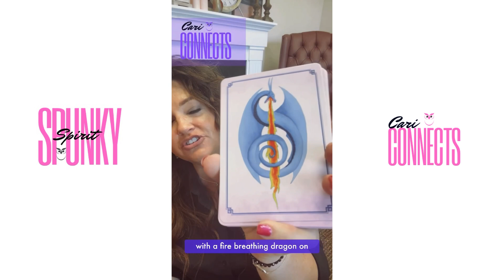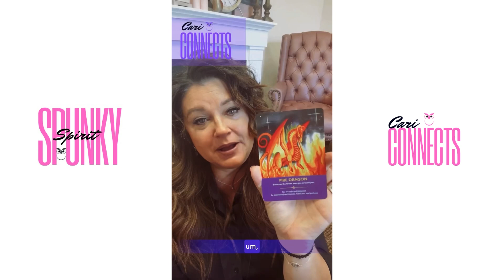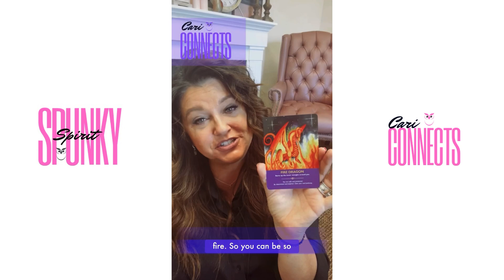Cari Connects - May 15th